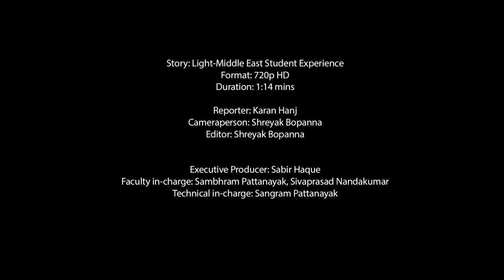University Students take part in Light Middle East 2016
Catch the highlights from the installation done by University Students at Light Middle East 2016. Manipal Dubai TV's Karan brings you the latest from the event.

Light Middle East is the premier event for the lighting industry in the region and offers a B2B platform to manufacturers, architects, designers, consultants, engineers, construction companies, hospitality industry professionals, government officials and more.

Reporter: Karan Hanj
Cameraperson: Shreyak Bopanna
Editor: Shreyak Bopanna

Executive Producer: Sabir Haque
Faculty In-charge: Sambhram Pattanayak, Sivaprasad Nandakumar
Technical in-charge: Sangram Pattanayak